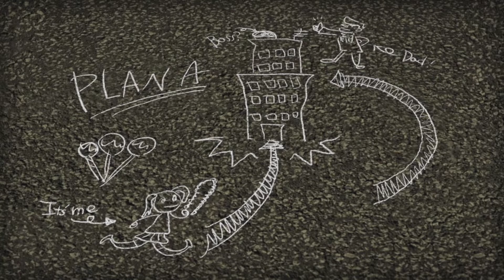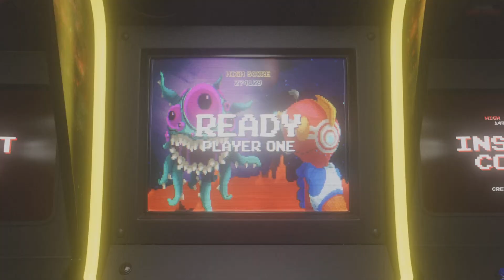Lollipop Chainsaw : Arcade Action at the Fulci Fun Center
walkr1972 Playthrough Pt5